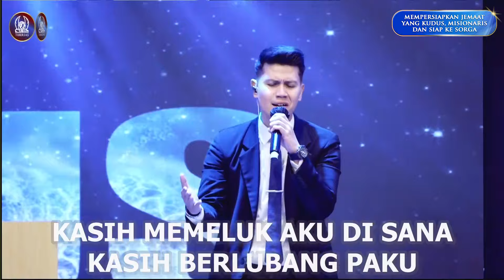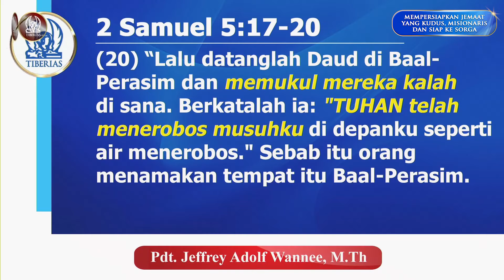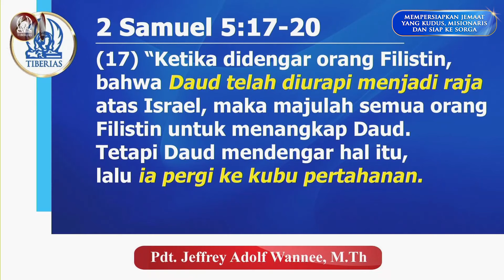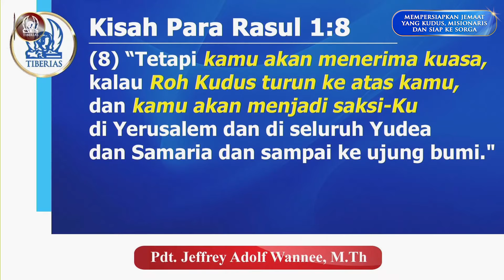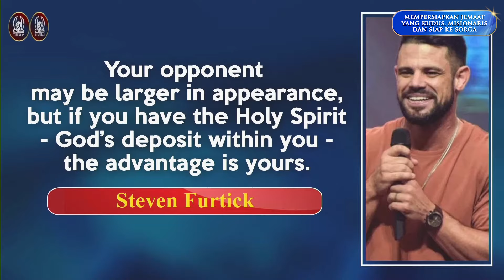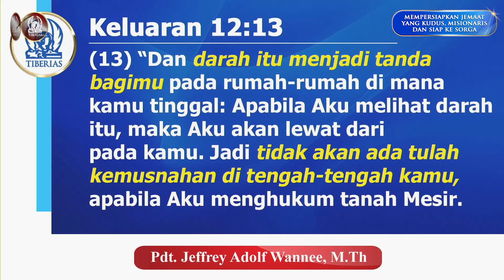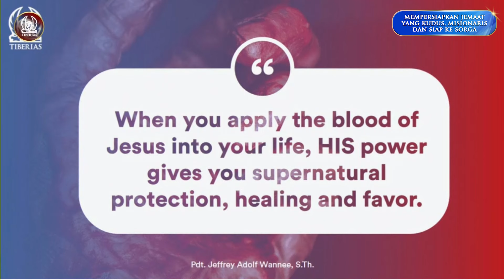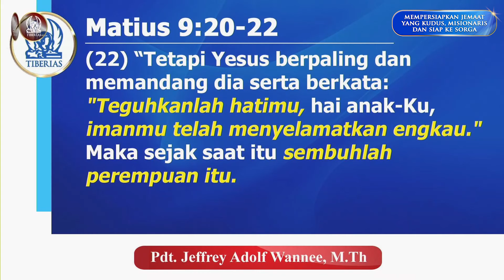Memenangkan Pertempuran Dalam Hidup | Pdt. Jeffrey Adolf Wannee, M.Th. | Minggu, 29 September 2024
Ibadah Minggu - Live Streaming | Minggu, 29 September 2024 | GTI BEKASI TOWN SQUARE | Jam 14.00 WIB